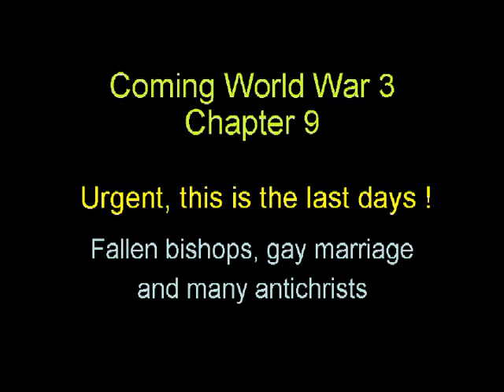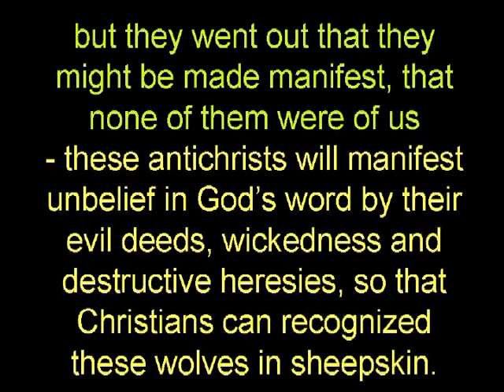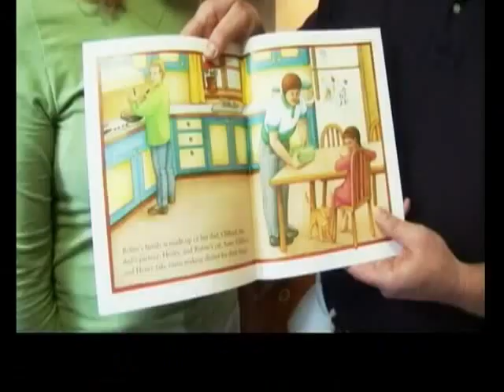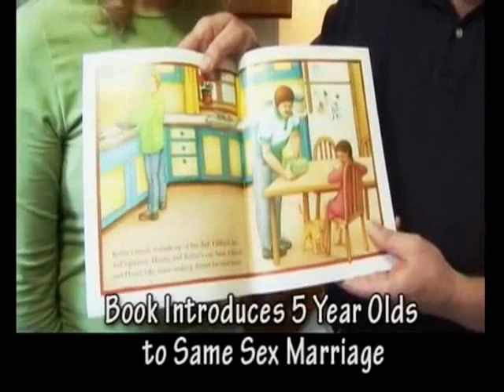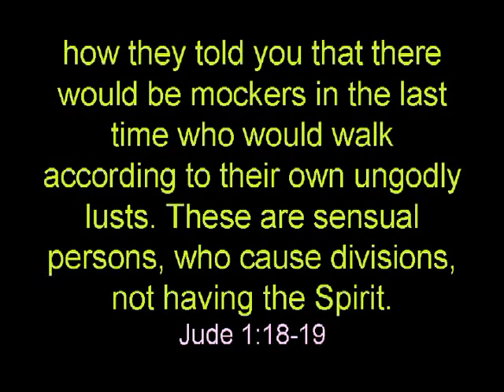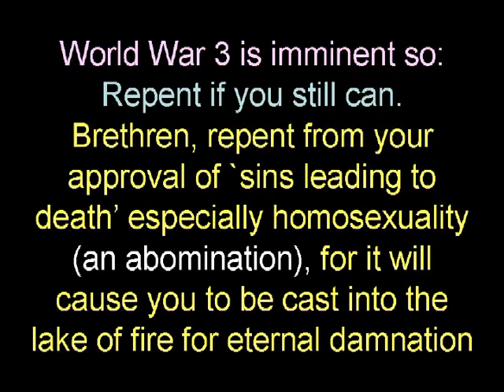Coming WW3 Pt 09 - Urgent, Obama Legalised Same Sex, Sodomy Taught in School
US President Obama legalised same sex marriage. little children were taught sodomy ans even how to perform them
Before US President Kennedy (1962), Children in US and EU were taught the word of God, but now they are taught sex, sodomy and the abominable Human Rights.
Before Rapture, the Antichrist will appear. However before his appearance, there will be the falling away of Christian leaders, because they blaspheme Truth by distorting the word of God.
In 1John2, these fallen Christian leaders were referred to as antichrists. When we see multitude of antichrists appearing suddenly, then we know that the last days are here.

Rom 1:24-27    Therefore God also gave them up to uncleanness, in the lusts of their hearts, to dishonor their bodies among themselves, who exchanged the truth of God for the lie, and worshiped and served the creature rather than the Creator, who is blessed forever. Amen. For this reason God gave them up to vile passions. For even their women exchanged the natural use for what is against nature. Likewise also the men, leaving the natural use of the woman, burned in their lust for one another, men with men committing what is shameful, and receiving in themselves the penalty of their error which was due.

Bishops, pastors and full time workers are declaring themselves as `gays' and many also approve blessings for gay marriage in churches. All these are abominations to the Lord.
Rom 1:32    who, knowing the righteous judgment of God, that those who practice such things are worthy of death, not only do the same but also approve of those who practice them.

The Episcopal church (Anglican) in USA recently approved the blessings of gay unions (marriage) in church.
Israel will attack Iran very soon and this will result to World War 3. The last days are here.
Therefore repent from all unrighteousness especially `sins leading to death'